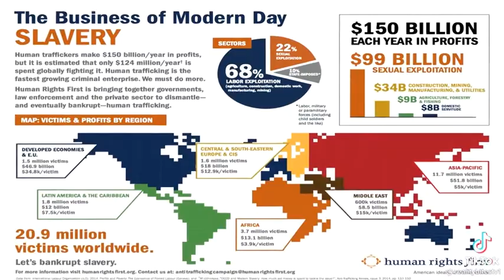Slavery never stopped in the USA 🇺🇸